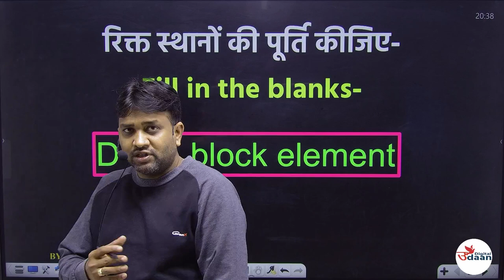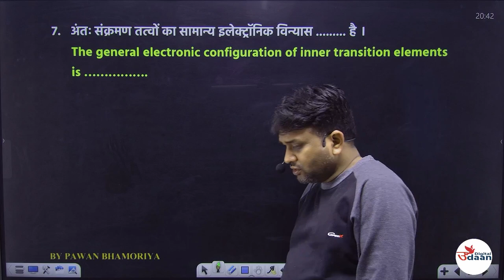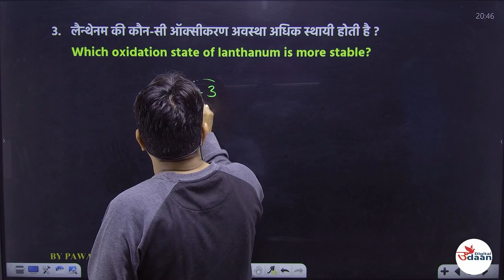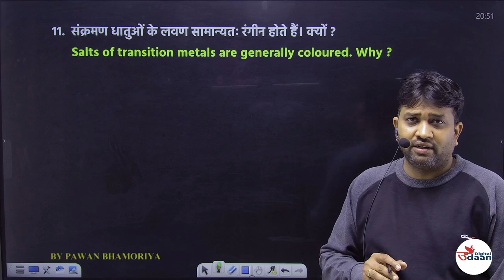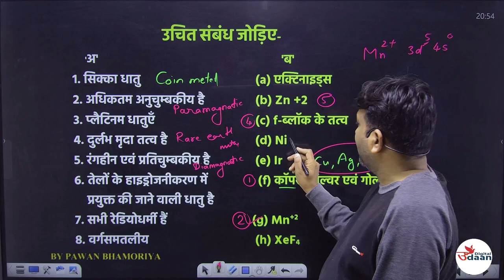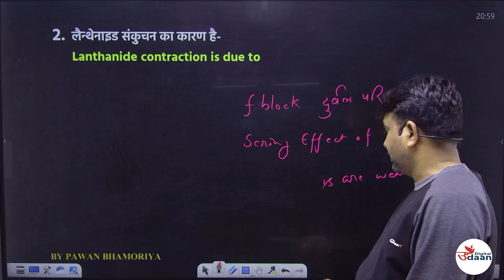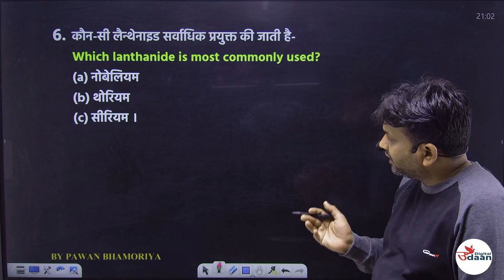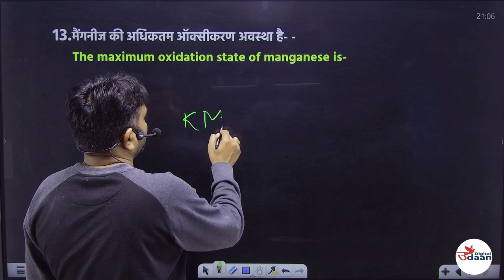d & f block element || class 12th || chemistry || IMP Objectives